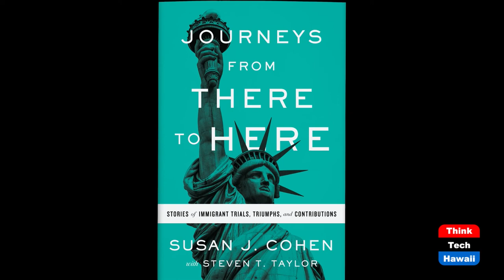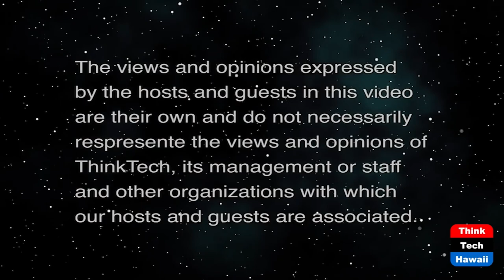Journeys from There to Here (The Middle Way)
Susan Cohen on Immigrants and Immigration.  The hosts for this show are Jay Fidell and Chang Wang.  The guest is Susan Cohen.

Susan Cohen is a leading immigration lawyer in the US, the recipient of dozens of awards by prominent organizations, and Chair of Mintz Levin’s Immigration Practice. In 2017, Susan helped to lead a Mintz team that worked with the ACLU of Massachusetts and others to obtain a temporary restraining order on the Travel Ban. Through her pro bono work, she has helped many immigrants obtain asylum. In her newly published book Journeys from There to Here: Stories of Immigrant Trials, Triumphs, and Contributions, Susan Cohen speaks from the front lines and shares her insight, honesty and wisdom on the immigration system in the US.